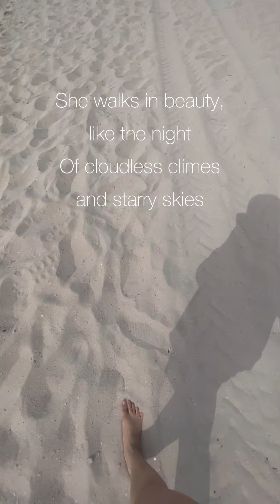Relaxing Morning at HUDAYRIYAT ISLAND